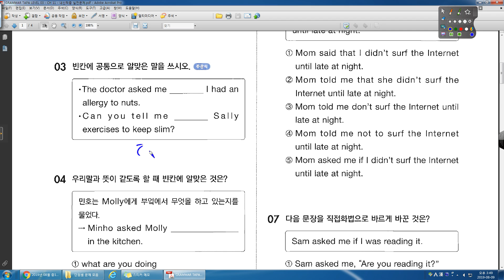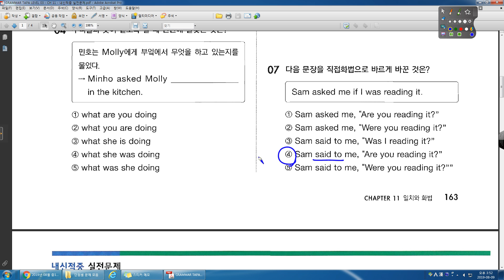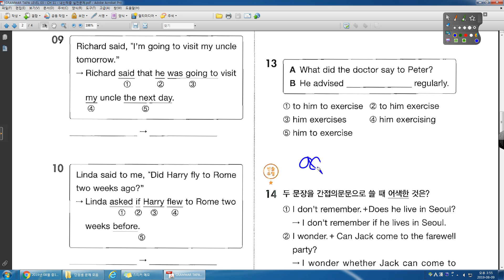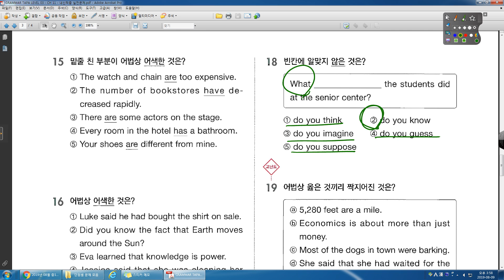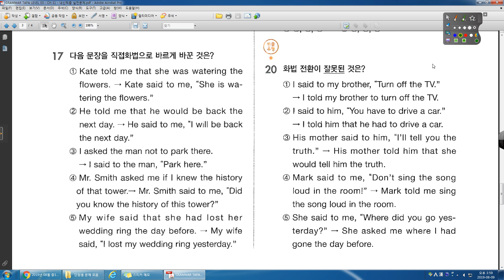GRAMMAR TAPA 3 0 CH 11 내신적중 실전문제 중등